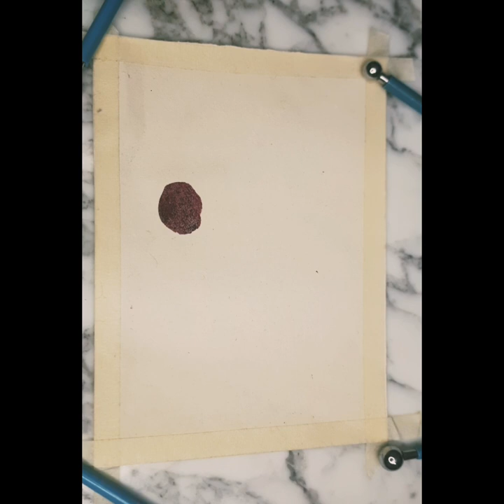watercolour painting canvas drawing